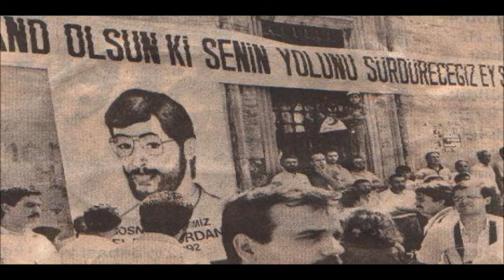Canan Osman | Selâmi Yurdan